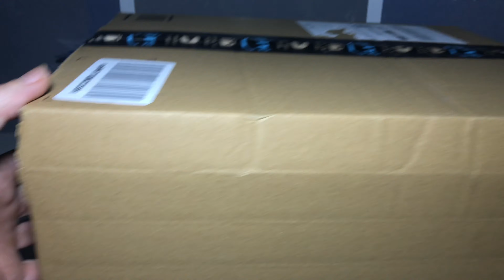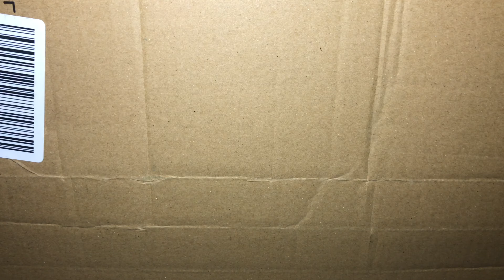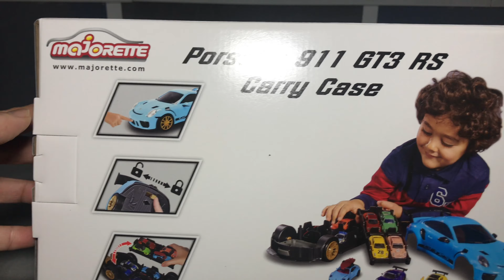Unboxing Majorette Porsche 911 GT3 RS Carry Case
Hoy traemos Majorette, un Carry Case de Porsche que incluye un gt3 rs de 1/64 .
Si quereis mas coches majorette dejadlo en los comentarios.
Trataremos de conseguir Majorette basico,Majorette premium y Majorette deluxe.